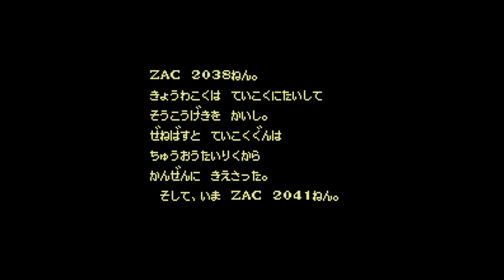Zoids 2 - Zenebas no Gyakushuu - Nintendo Entertainment System - Intro & Title Screen